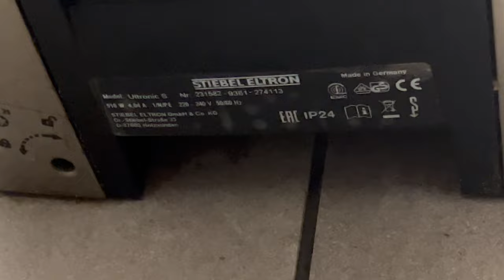Absolutely awesome! Stiebel Eltron Ultronic at EG - Thickthorn Services - ♿️🚼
18.09.23: Much to my surprise, this dryer is now running fine again. I have no idea what caused it to stop working for a while. Here’s a Short of it in it’s current state

21.08.23: I revisited here today, and I sadly found that this dryer is now completely dead. “Absolutely awesome” didn’t exactly age too well! My Short of this dryer in it’s current condition

Here we have the Ultronic, which has got to be one of the best hand dryers I’ve ever used.

The drying power on this dryer is completely out of this world, it’s well built, looks modern and is made by a proper company in Germany.

Many people hate the Ultronic due to it’s sensors, and whilst some units do just have faulty sensors, the majority of units which don’t activate are due to the user holding their hands too high. This is actually an intended safety feature, which is likely due to the extremely high air velocity of the dryer. I demonstrated it in a Short a while back, which I’m sure you remember.

I didn’t have an issue getting either of the dryers here to activate, and it didn’t sound like anyone else did.

The Ultronic has actually now been discontinued in favour of its two updated models - one built out of ABS, and the other metal. The new ones have a lot of features borrowed from the Starmix T-C, which makes sense given that they’re both German companies.

I believe the Starmix is the original manufacturer of the Pebble, however I haven’t really done enough research into it.  I’ll make a Community post regarding it when I’ve got some more information, provided that I remember.

This EG building has a rather bizarre toilet setup, as you’ve got the disabled as usual, but instead of a standard ladies and gents, a door labelled with male and female takes you into a small area with three unisex cubicles, two sinks and an Ultronic.

They’re now going to be putting a KFC and Costa behind McDonald’s at the service complex, so hopefully the KFC is operated by EG, consequently causing it to have Pebbles.

None of the toilets were particularly clean when this was filmed.

Model Numbers
OEM - Stiebel Eltron: Ultronic S
Distributor: N/A

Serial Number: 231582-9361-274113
Build Date: N/A

Recorded 26.04.23

The decibel readings are not scientific or 100% accurate, they're simply to give you an idea of how loud the dryer is whilst using it.